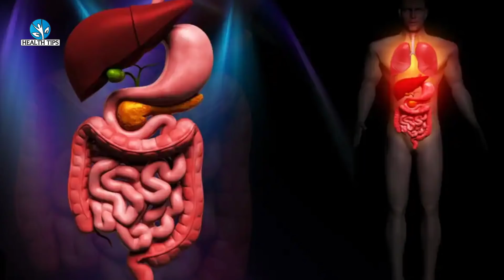इस नुस्खे के आगे बादाम भी फ़ैल है ,कमजोरी ,शुगर , मोटापा ,गैस , कब्ज सदा के लिए खत्म